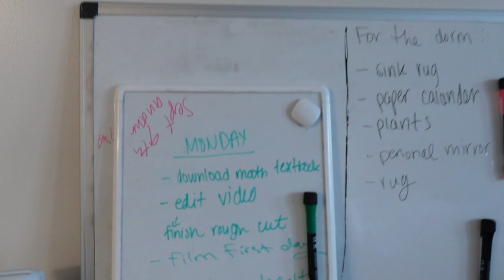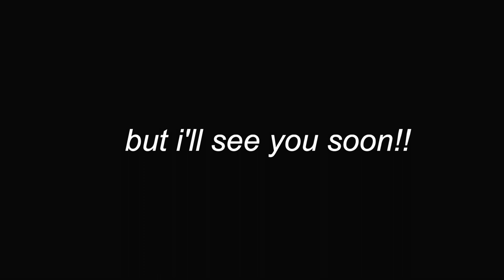FIRST DAY OF COLLEGE // College Move-In (Liberty University)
FAQ:
What camera do you use? - sony g7x